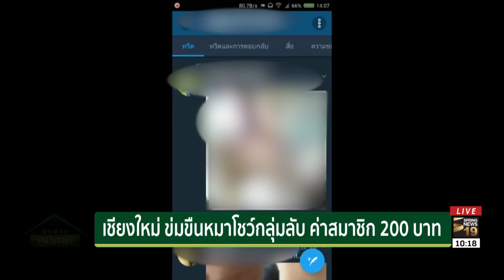เชียงใหม่ ข่มขืนหมาโชว์กลุ่มลับ สมัครสมาชิก 200 บาท | ซุ้มข่าวภูมิภาค | 31 ต.ค. 61